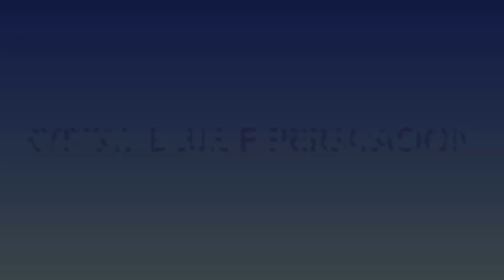CRYSTAL BLUE PERSUASION